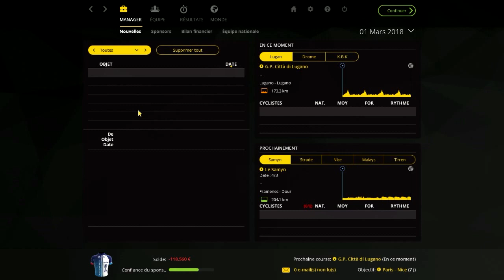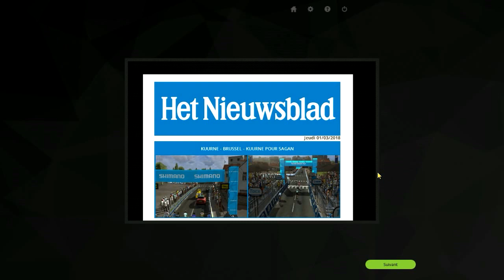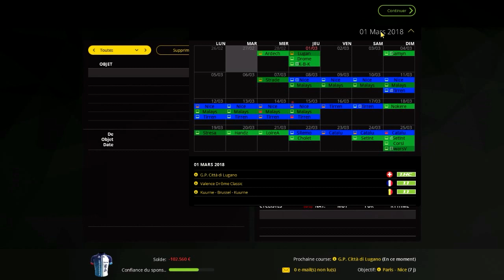PCM 2015 | Carrière suivie | Aeroflot | Ep 88. Kuurne Brussel Kuurne.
Saison 4 : Enfin une grosse équipe mais...
... la difficulté augmente : EXTRÊME